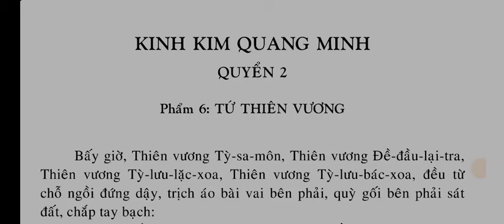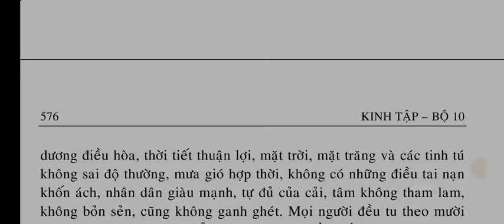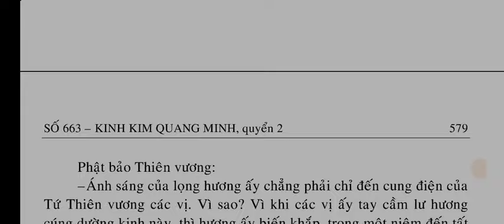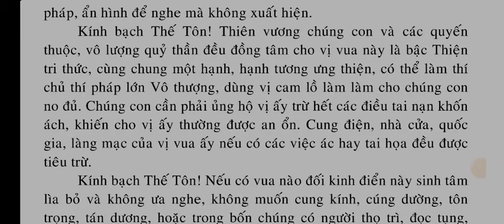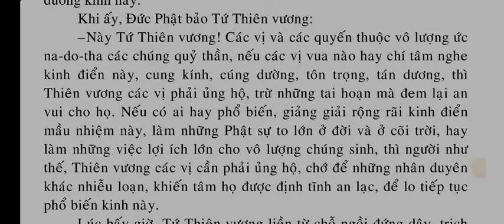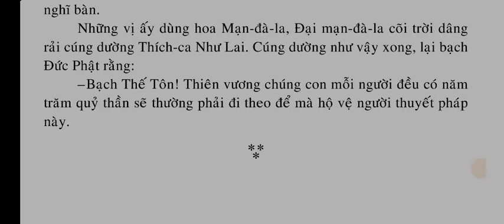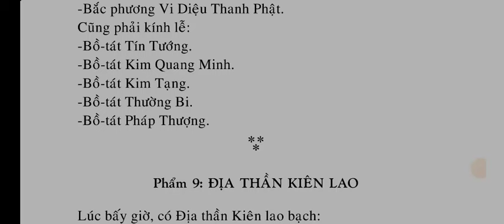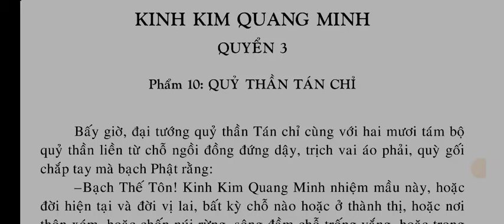Số 663 - Kinh Kim Quang Minh - quyển 2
SỐ 663 – KINH KIM QUANG MINH

QUYỂN 2
Phẩm 6: TỬ THIÊN VƯƠNG
Phẩm 7: ĐẠI BIỆN THIÊN
Phẩm 8: CÔNG ĐỨC THIÊN
Phẩm 9: ĐỊA THẦN KIÊN LAO